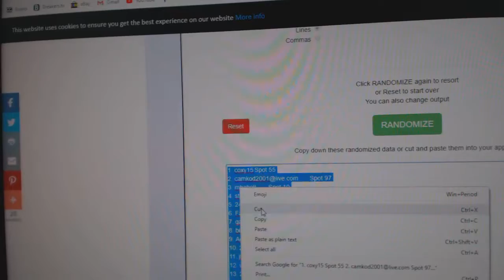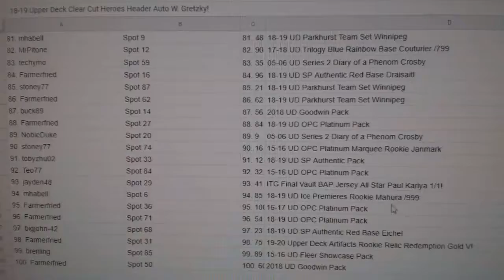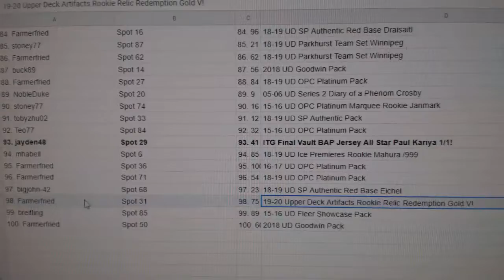C&C High End Gretzky Chancer Hockey Break - C&C GB #10,290